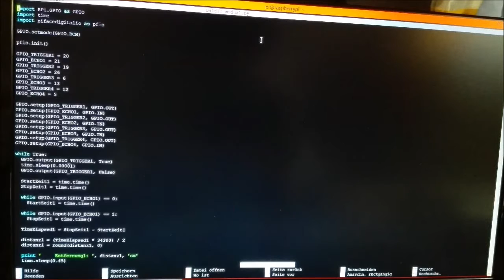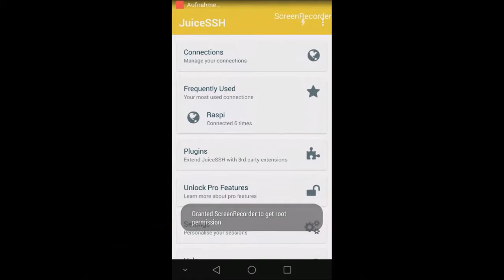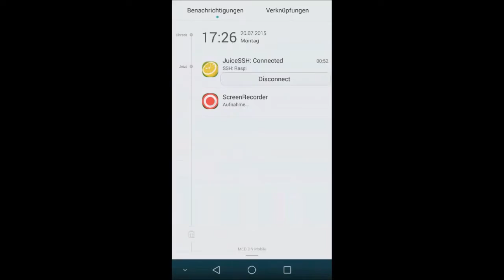Staubsaugroboter mit dem Raspberry Pi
Seminararbeit von Frederic Brenner, Friedrich-Dessauer-Gymnasium
Programmiert mit Python auf dem Raspberry PI